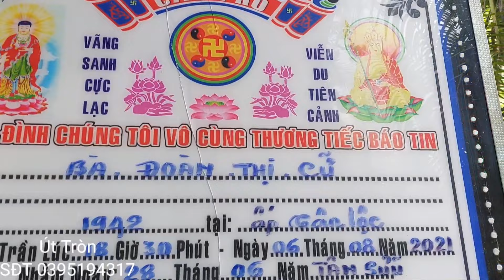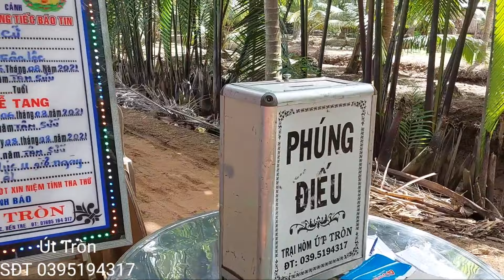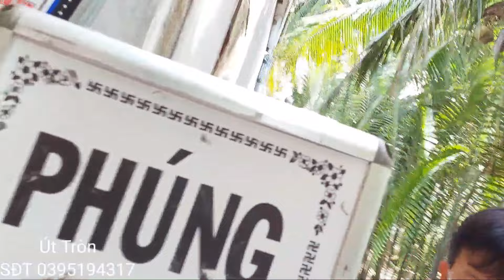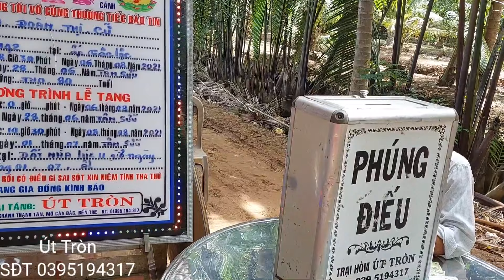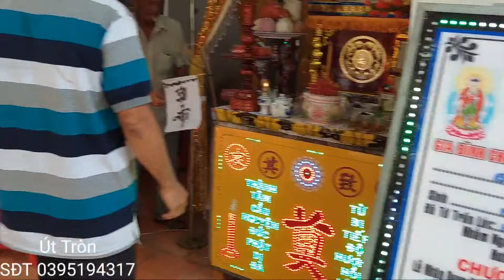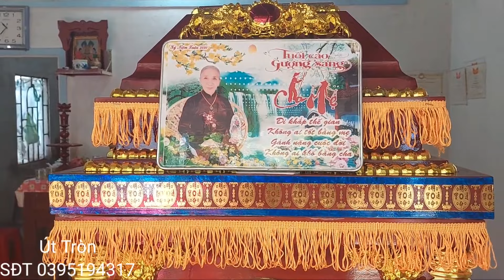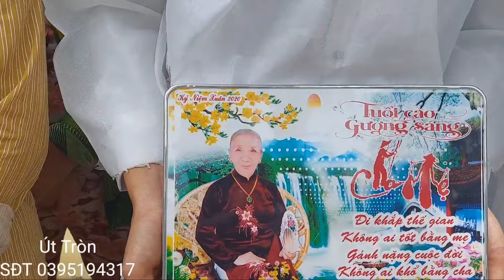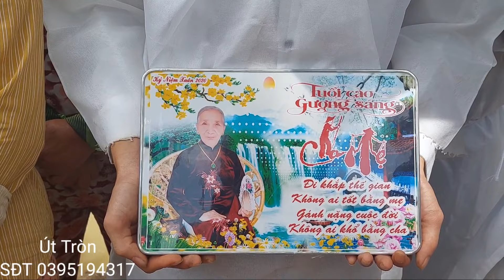lễ tang bà Đoàn Thị Cữ 80 tuổi ấp tân lộc xã tân hội